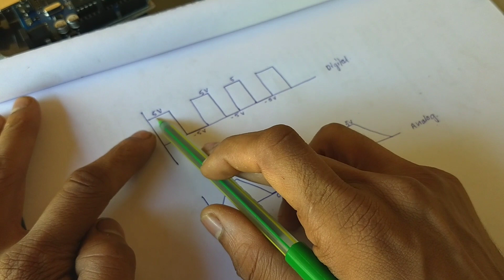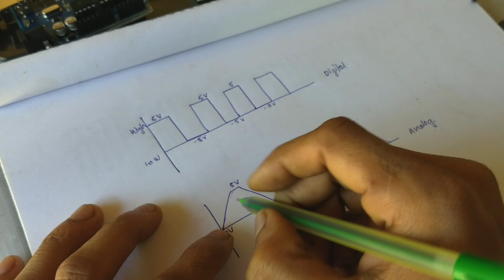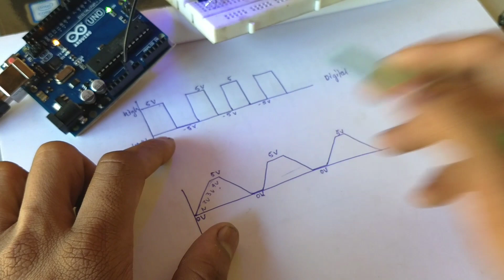Basic Electronics #21: What is analog and digital signals in Kannada ಏನಿದು ಡಿಜಿಟಲ್ &ಅನಲೋಗ್ ಸಿಗ್ನಲ್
hi guys in this video i will explain about analog and digital signals in details in kannada